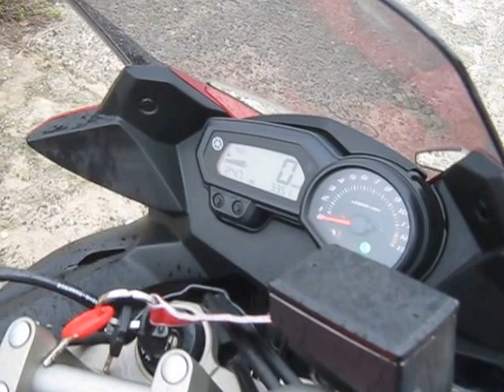Haesty's XJ6 Diversion (2013) walk around + sound with stock exhaust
XJ6 Diversion (2013) walk around + sound

My brand new bike